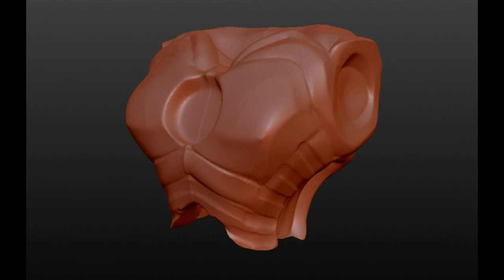Zbrush 2019 детали РОБОТА объединение